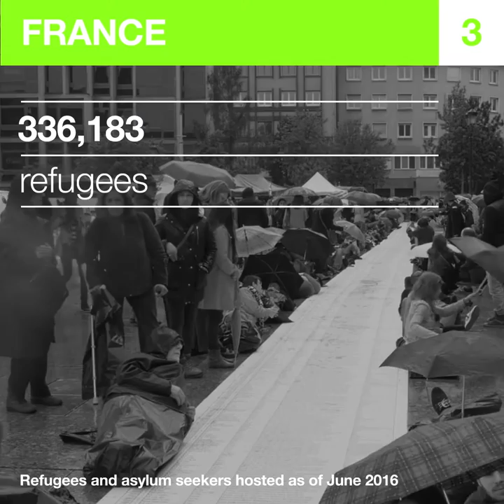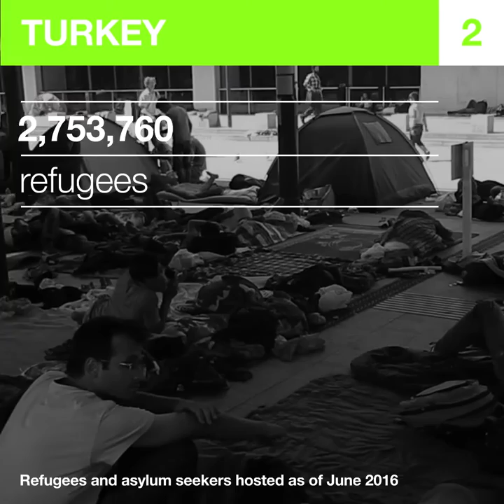The world’s 6 wealthiest countries host just 9% of refugees